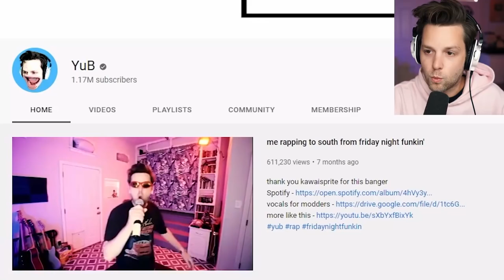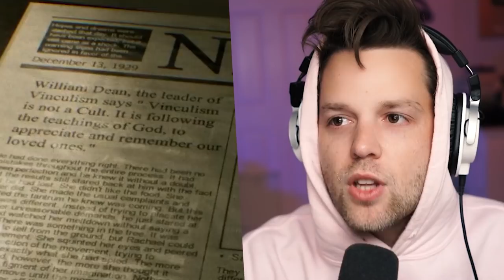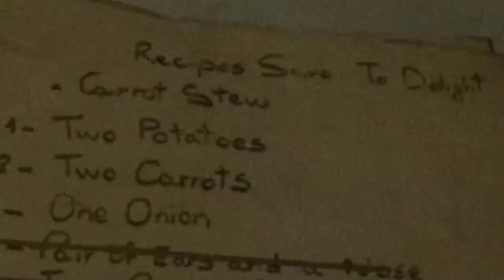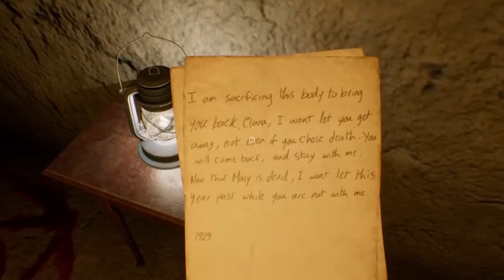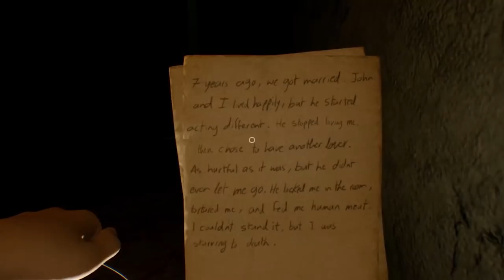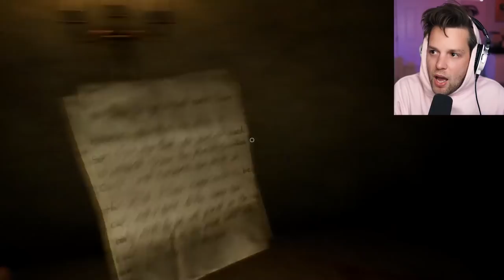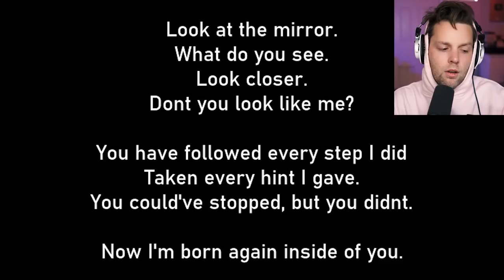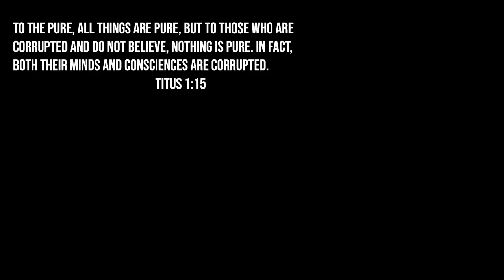THIS GAME SCARY AS FREAK BRUH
Implements Of Hell is a short horror game VERY similar to P.T.

Snapchat! YuBplays